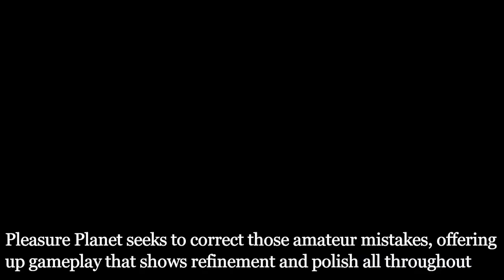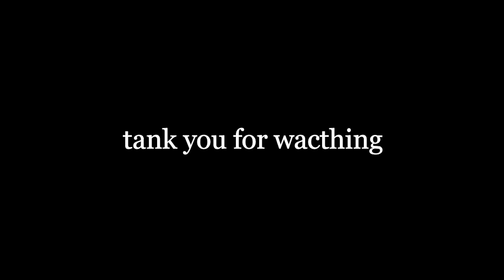Escape from Pleasure Planet - Review and Preeview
A Princess has her erotic vacation interrupted when a renegade alien force, led by her arch enemy, Aria, attacks Pleasure Planet. A quick escape lands her in even more hot water as the Princess and her busty bodyguard crash land on Earth
Director: Terrance Ryker
Stars: Blair Williams, Vanessa Cage, Veronica Vain
Production Companies
    Retromedia Entertainment
Distributors
    BayView Entertainment